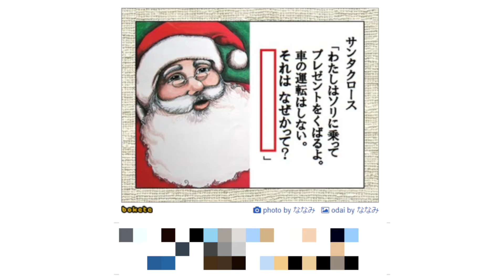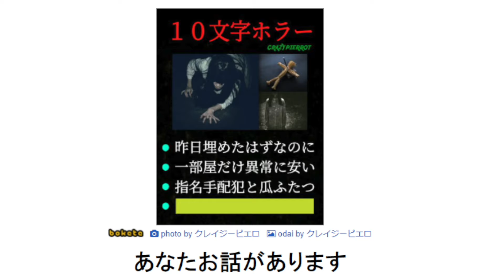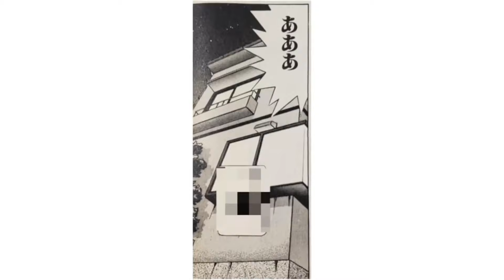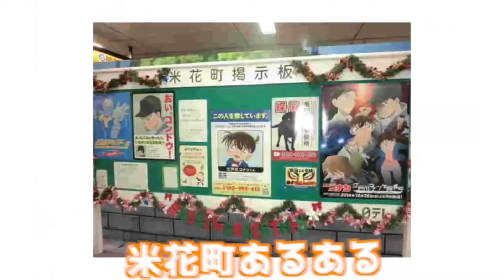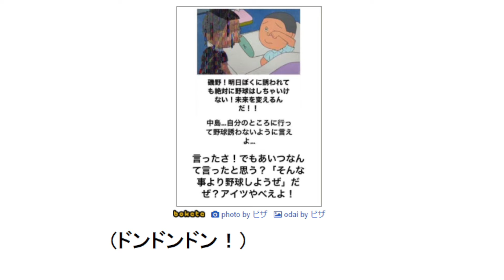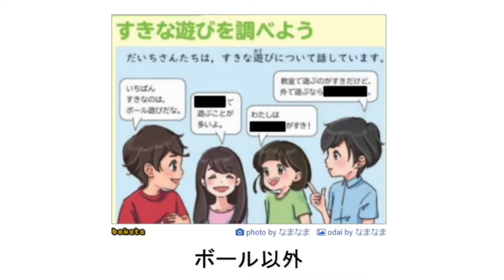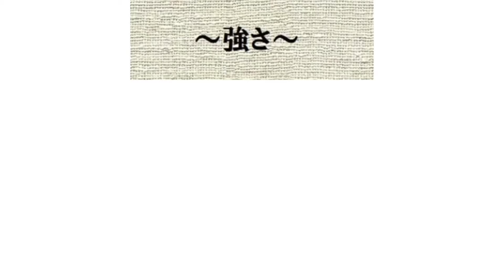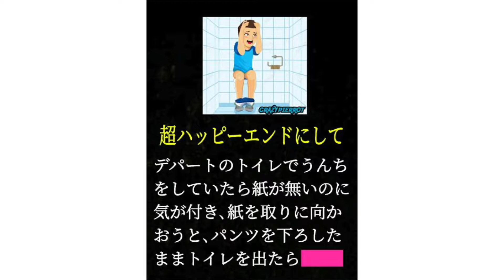国民アニメキャラの殿堂入りボケての面白画像にツッコミしてみたww【ドラえもん】【鬼滅の刃】【遊郭編】【東京リベンジャーズ】【呪術廻戦】【映画】【名探偵コナン】【エヴァ】【漫画】【ポケモン】【傑作集】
今回はバズリまくった腹筋崩壊のboketeの天才的な爆笑画像にツッコミしてみた年末スペシャルです！

少しでもこの動画がいいなと思ったら皆様の高評価の方だけよろしくおねがいいたします！

関連動画
【神回】ネットでバズったTikTokがツッコミどころ満載だったｗｗ【アニメ】【漫画】【黒歴史】【鬼滅の刃】【ドラえもん】【名探偵コナン】【東京リベンジャーズ】【エヴァンゲリオン】【呪術廻戦】

【神回】主人公の名前を変えて遊んだ面白画像がツッコミどころ満載だったｗｗ【アニメ】【漫画】【ゲーム】【ポケモン】【アルセウス】【ダイパ リメイク 】【面白動画】【ボケて】【チートバグ】【鬼滅の刃】

この動画には以下のアニメが含まれます
ドラえもん
キャプテン翼
サザエさん
ワンピース
ジブリ
リゼロ
ジブリ
ジョジョの奇妙な冒険
鬼滅の刃
名探偵コナン
遊戯王
呪術廻戦
吉田沙保里